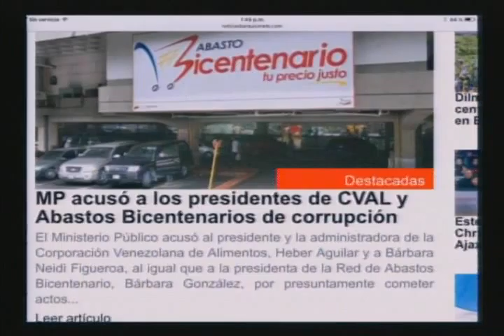Dialogo Abierto - (Iván Aguilar) - 15/03/2016 - 4/4